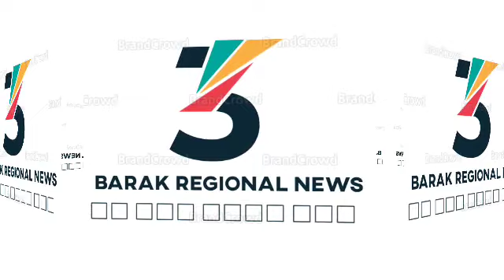Silchar Bangla News। Silchar Karimganj Hailakandi Today 1 September Bangla News